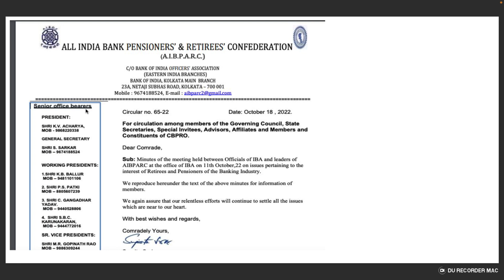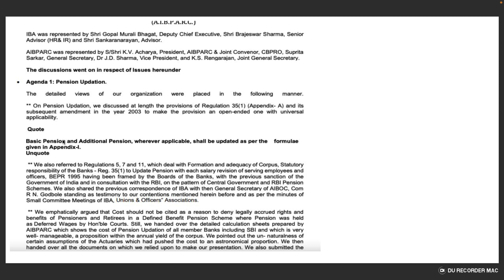AIBPARC ON THEIR MEETING WITH IBA | pension updation